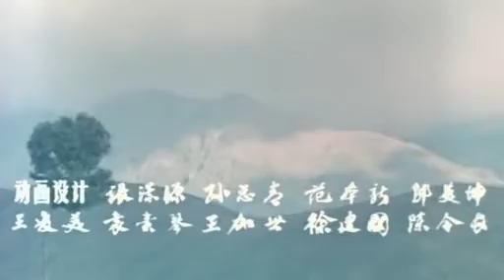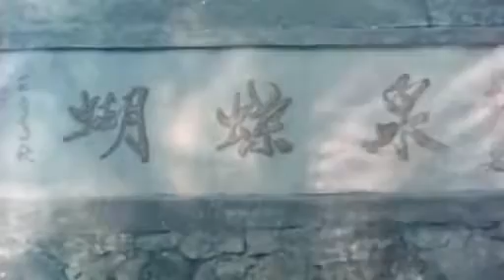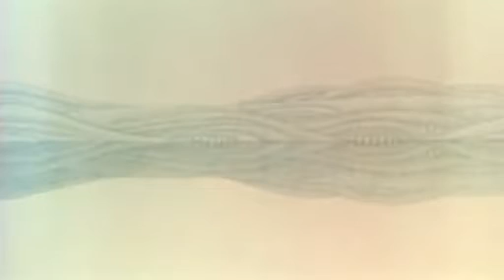動畫片 蝴蝶泉